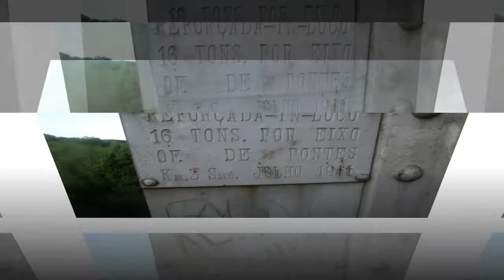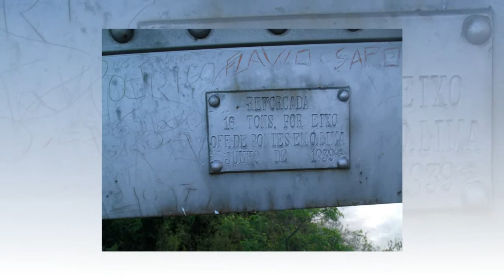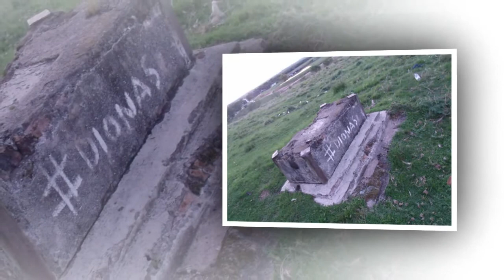Charqueada do Pedroso no Vacacai, no Interior de São Gabriel RS Borin Produções